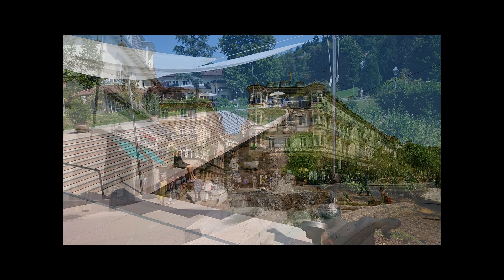Wunderschön - 2019 - MA. A. ST. - Tyros 5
" Wunderschön "
Matthias - Tyros 5
Mallorca - Dauerbrenner - 2019
cover - CJ Taylor